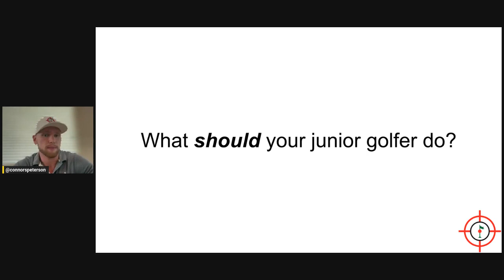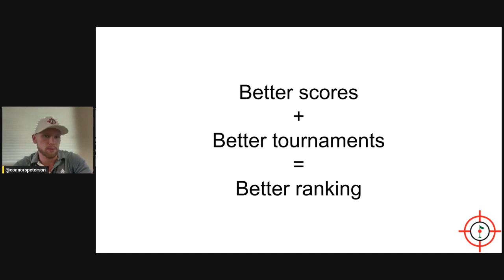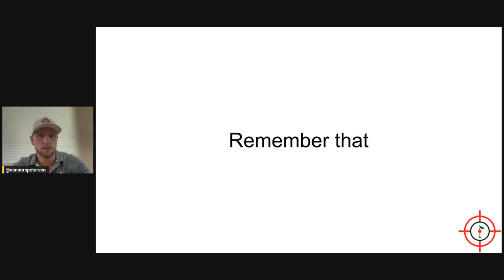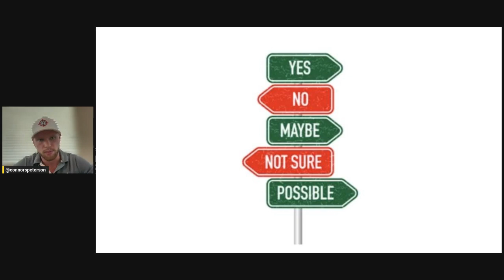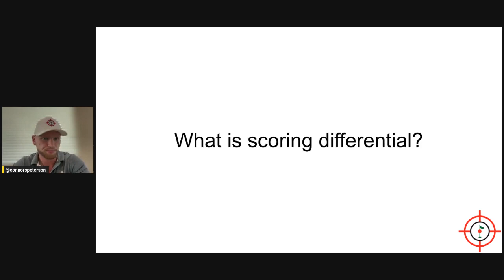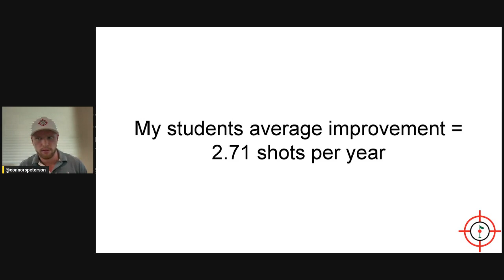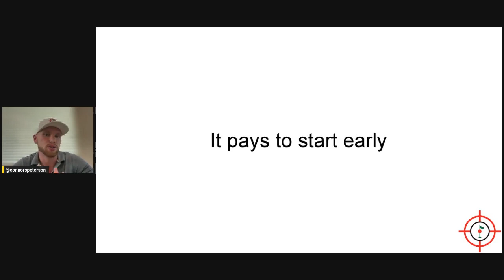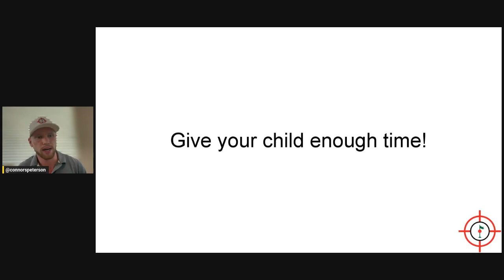When Should You Start Thinking About College Golf Development?